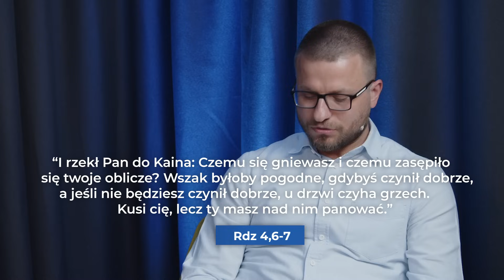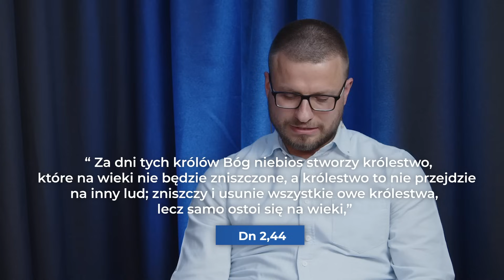UNIA EUROPEJSKA w proroctwach Biblii – jaka przyszłość Unii? - KomPas (Komentarz Pastorów) #18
Niedawno świętowaliśmy 20-lecie członkostwa Polski w Unii Europejskiej. Wiele się przez ten czas zmieniło i ten etap historii Polski można już w jakiś sposób podsumowywać. My przyjrzymy się temu zagadnieniu z perspektywy osób wierzących. Czy Unia Europejska to błogosławieństwo czy przekleństwo? Czy proroctwa Biblijne mówią coś o przyszłości Unii Europejskiej?

Nad tymi kwestiami zastanawialiśmy się w najnowszym odcinku w gronie:
👉 Marek Micyk
👉 Andrzej Siciński
👉 Piotr Bylina

⏳ Timeline:
0:00 Wycinek
0:27 Intro
0:44 Wstęp
1:55 Jak to było przed UE?
8:25 Jakie zmiany nastąpiły? W społeczeństwie, rodzinach, duchowości?
18:58 Widzimy błogosławieństwa i przekleństwa UE. A jaka była geneza? Co możemy z tego wyciągnąć duchowo?
27:30 Czy UE to współczesna idea wieży Bąbel?
30:52 UE w proroctwach z Księgi Daniela?
41:15 Czy UE to dobre miejsce dla rozwoju duchowego?
46:44 Czy UE się rozpadnie według Biblijnych proroctw?

⚪️ Głos Nadziei zastrzega sobie prawo do usuwania niektórych komentarzy. Usuwane mogą być zwłaszcza komentarze:
•  nie na temat poruszany w opublikowanym materiale,
•  agresywne, napastliwe, nieuprzejme, bardziej ad personam niż ad rem,
•  uparcie powtarzające te same pytania czy tezy, mimo że odpowiedź na nie znajduje się już w prezentowanym materiale lub została udzielona przez jego autorów w komentarzach.